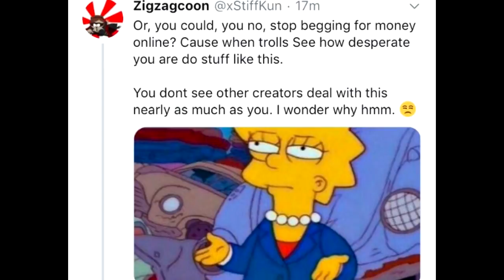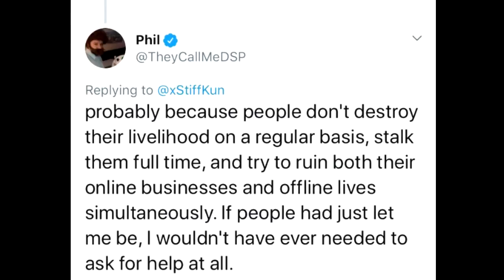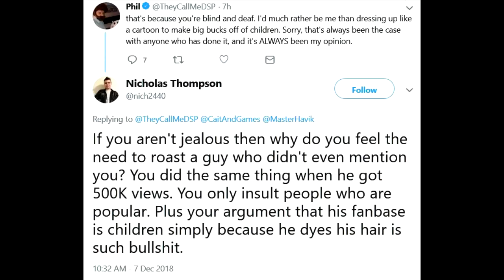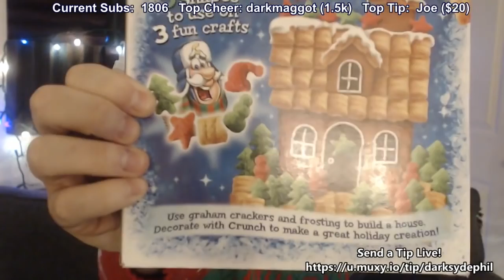DSP Tries It - How the Gout Ruined DSP's Christmas!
Happy Christmas everyone! I hope you have enjoyed the day, got all your presents that you needed and enjoyed your day as a whole.

Not the case for DSP who has had a miserable Christmas due to fundraisers that not only flopped badly, but getting drunk on stream which messed up his voice badly. So in today's DSP Tries It, we will be looking at DSP devouring breakfast cereal (late at night!) and once again crying pig and trying to get his Pigroach army to give pity to him. Also included are a series of toxic tweets from Fuhrer Pigroach himself towards people who are criticising his recent antics and rage quitting Spider-Man PS4's DLC and once shaming Insomniac Games by being the Hitler of gamers as usual! Enjoy!

No copyright was infringed in the making of this video, please support the official release and fight piracy!

MMXVIII - Mitch McKidd Productions UK.